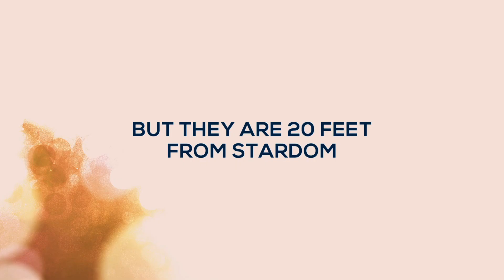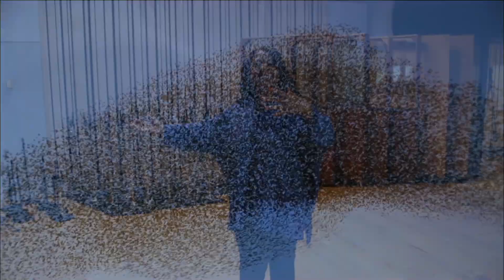20 FEET FROM STARDOM (2013) | Official Trailer | Altitude Films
The Oscar-winning US box office sensation, 20 FEET FROM STARDOM is a celebration of the unknown voices behind music's most recognisable hits.

Directed by award winning film maker MORGAN NEVILLE, the film features DARLENE LOVE, MERRY CLAYTON, LISA FISCHER, CLAUDIA LENNEAR, JUDITH HILL, TATA VEGA, SHERYL CROW, MICK JAGGER, BETTE MIDLER, BRUCE SPRINGSTEEN, STING, STEVIE WONDER and many more musicians and singers.